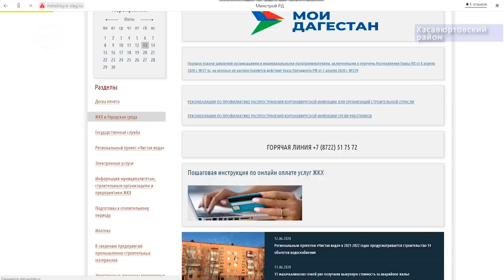Новости Дагестана за 13.06.2020 год